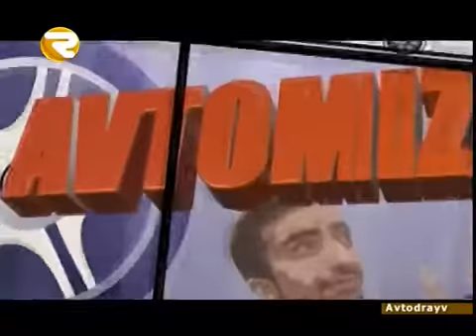Avtodrayv 14 12 14